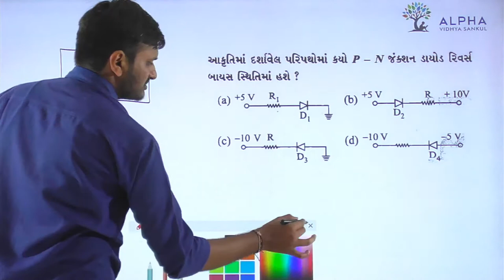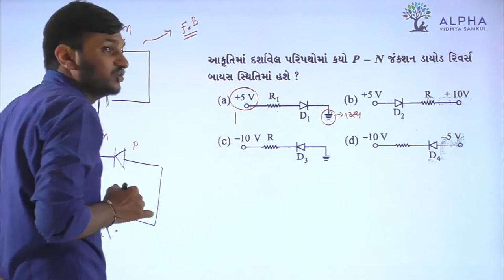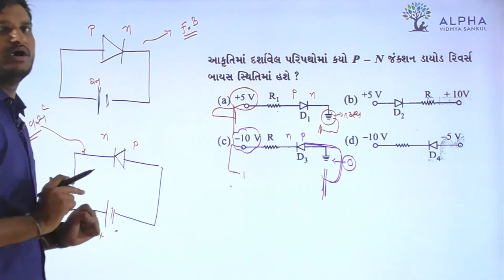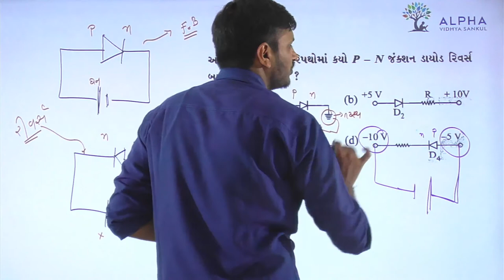Paper 1 | Section A | Que 48 | Physics | Std. 12 | Alpha Vidhya Sankul | in Gujarati by Rohit Sir